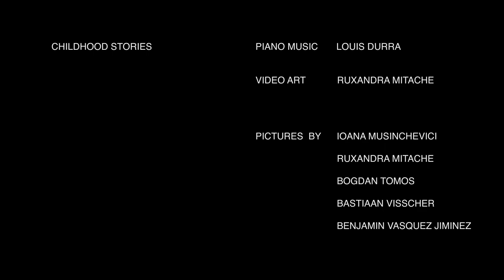childhood stories (Ruxandra Mitache + Louis Durra)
concept + video art + synopsis - Ruxandra Mitache

images by
Ioana Musinchevici, Ruxandra Mitache, Bogdan Tomos, Bastiaan Visscher, Benjamin Vasquez Jiminez